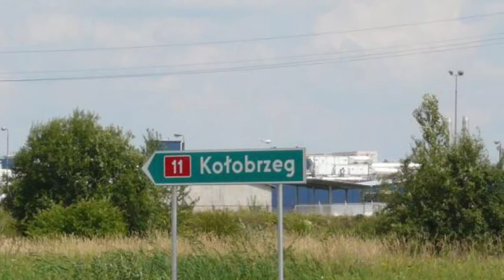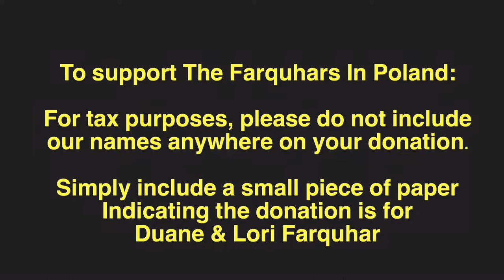Kołobrzeg & Białogard 10-2018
An overview of our trip to hear great healing teaching, see old friends, worship and be inspired!